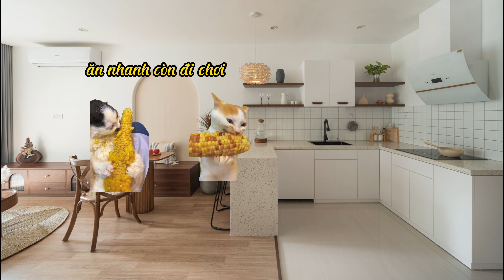Ngày trước khi đi du lịch | chuyến du lịch Đà Nẵng bất ổn part 1 | meme mèo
Cuộc sống của gia đình meme mèo con vui nhộn vui vẻ mỗi ngày!!!